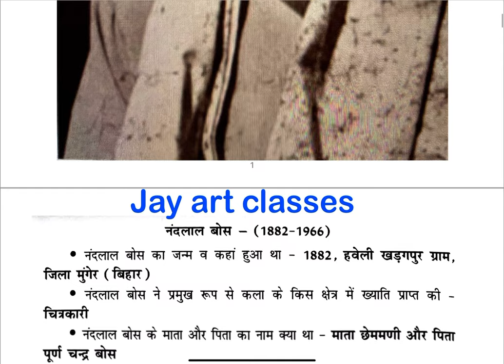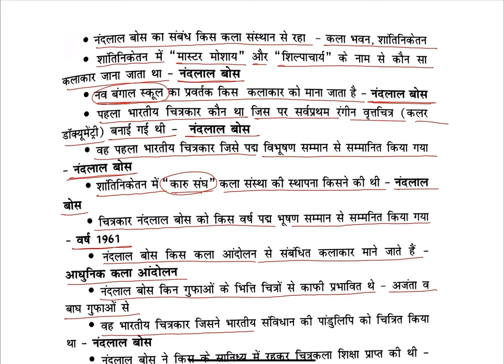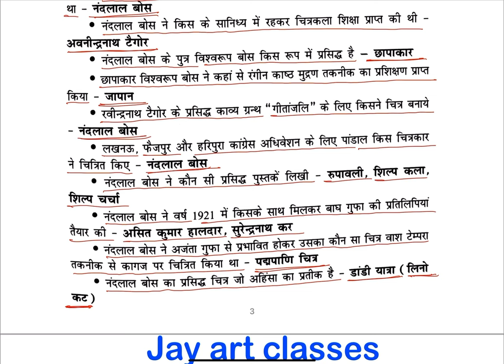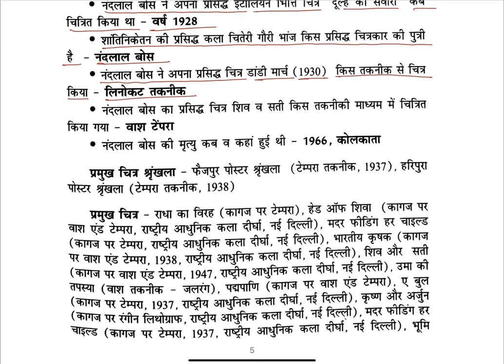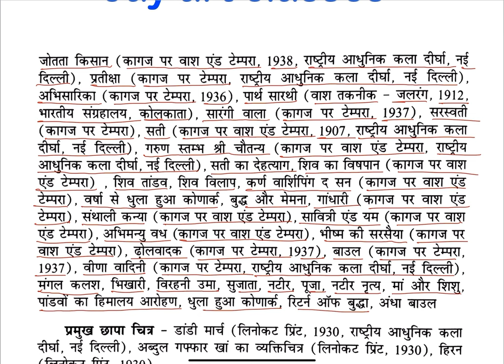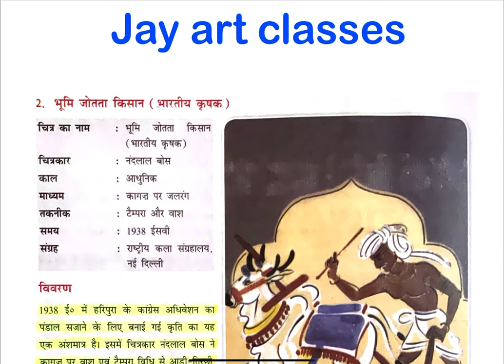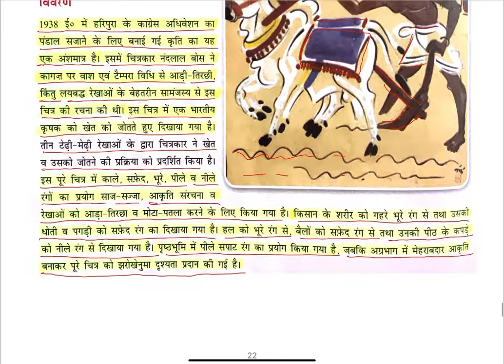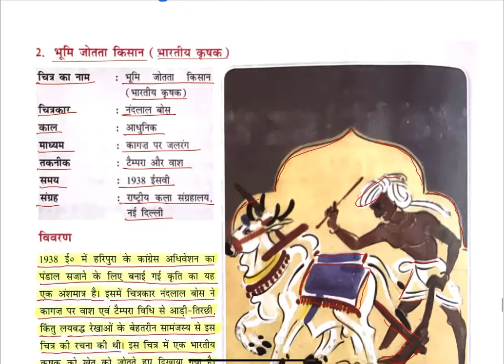नंदलाल बोस,Nandalal Bose (1882-1966ई0)UP TGT, PGT, LT GRADE, KVS, NVS, DSSSB, NET, JRF.